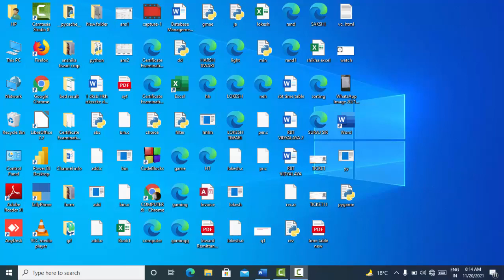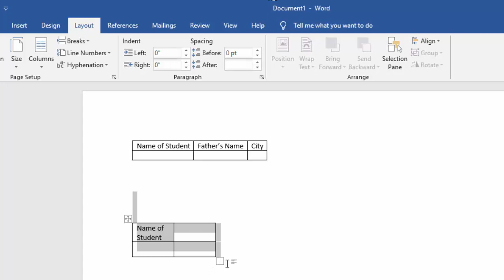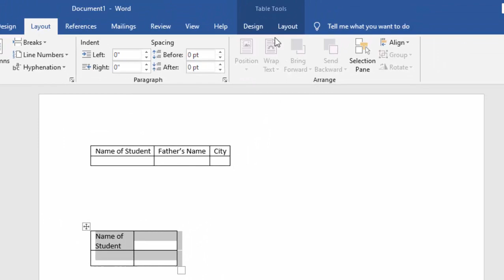Autofit column width in Microsoft Word@COMPUTEREXCELSOLUTION